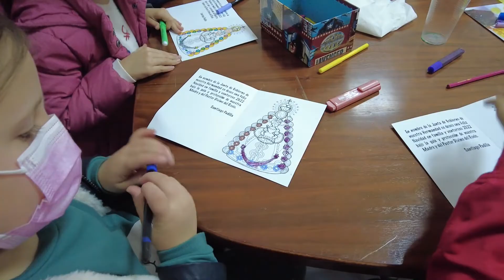CAMINO DEL ROCIO 22-12-21